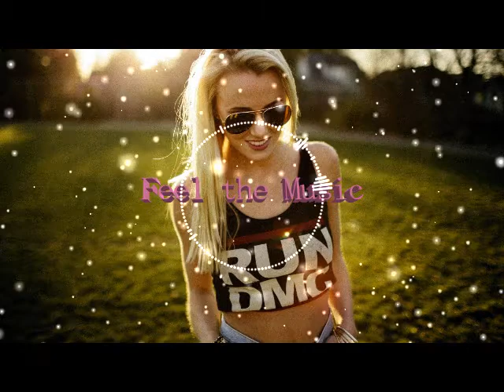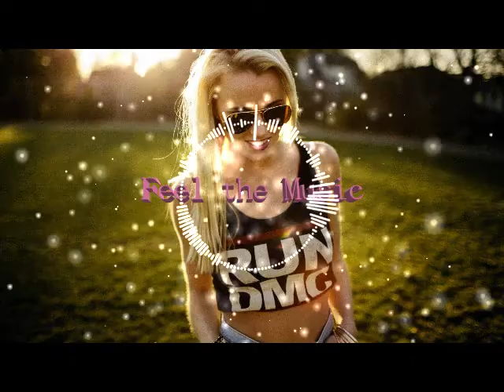Victor iosif # ( Alone ) # Feel the Music # 2018